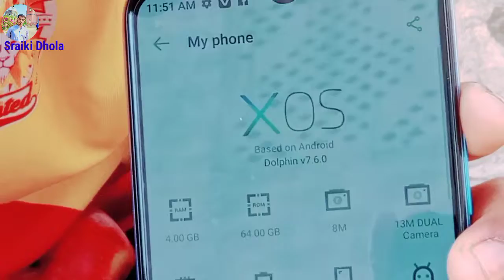Infinix hot 11 play price ||Infinix ki price ||Sraiki Dhola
Infinix hot 11 play price

Mobil  ifinix hot 11
 inSraikidhola
Infinix ki price kitni hy
Hot 11 play ki price
Infinix hot 11 play ki price moment
bht km kimt mn
behtreen infinix hot 11
Infinix hot ki khobsorti
ab btaty hn pric
devicefinix hot 11 price